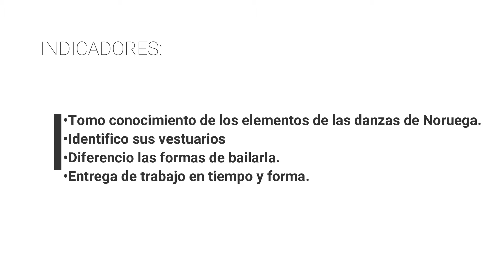9NO GRADO - NORUEGA